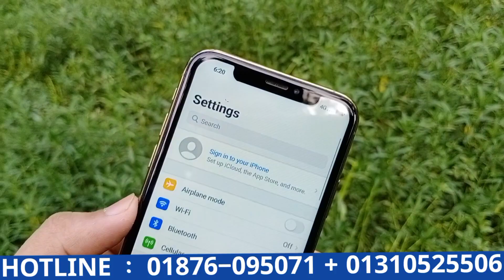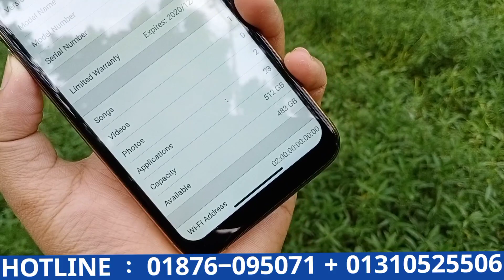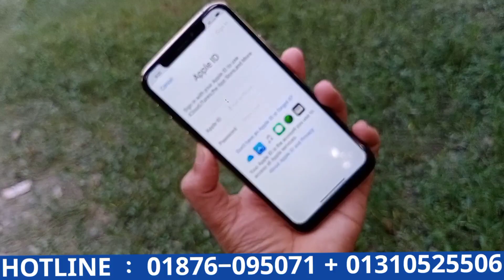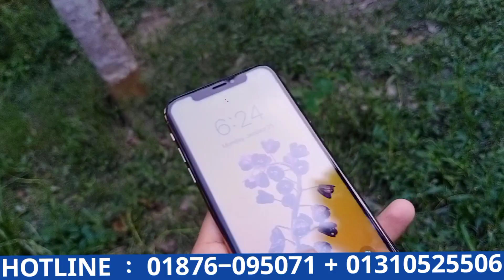ঈদের সেরা স্পেশাল অফার চলছে - Apple Iphone 11 Pro Max High Quality Copy Mobile - Bangla Full Review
Iphone 11 Pro Max High Super Master Copy Mobile - Bangla Full Hand Review -  12gb 512gb Bangla Hand Review - Big Bazar
Price - BD Price
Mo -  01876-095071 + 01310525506